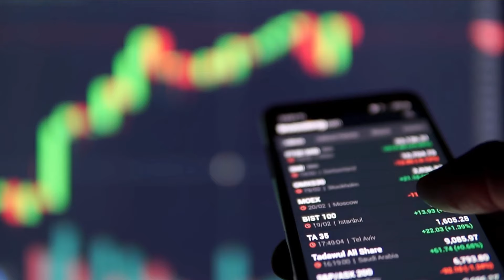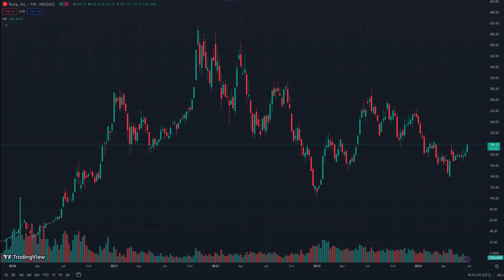$325 NEXT? IMPORTANT MUST WATCH|TSLA STOCK ANALYSIS|tsla PRICE PREDICTIONS|tesla STOCK NEWS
Topics Covered:
-TESLA (TSLA) Stock Analysis
-TESLA (TSLA) Buy or Sell
-TESLA (TSLA) Price Prediction
-TESLA (TSLA) Short Squeeze